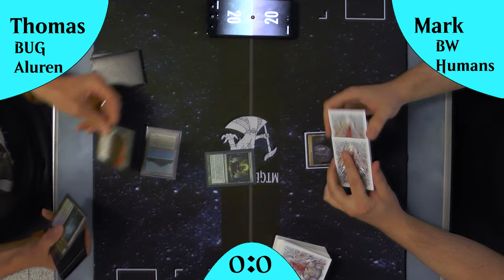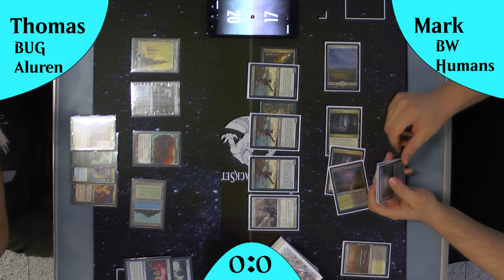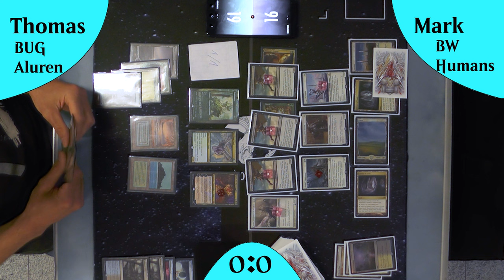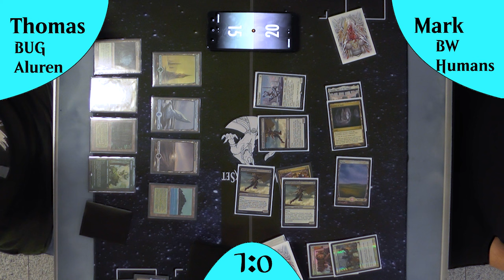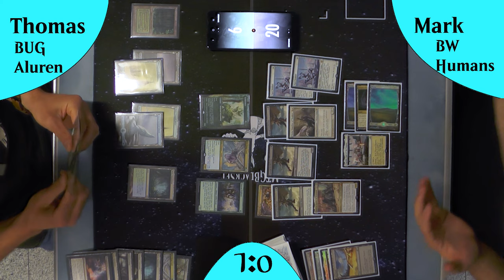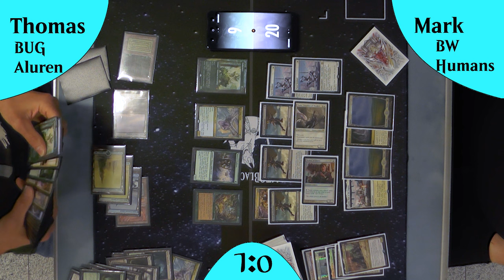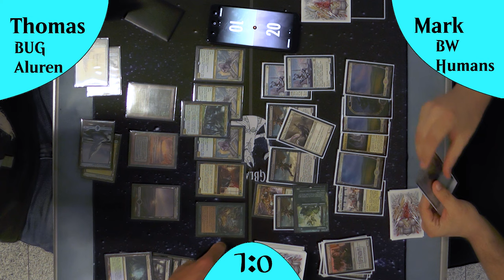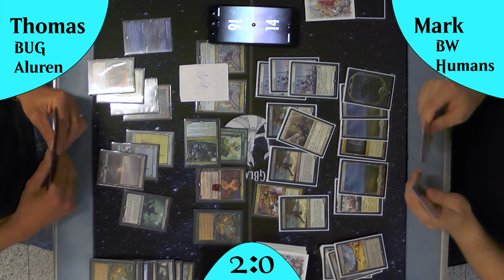BW Humans VS BUG Aluren [Gameplay] (Legacy)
Heute schauen wir uns BW Humans, oder auch Orhov Human genannt, gegen BUG Aluren (Sultai setzt sich niemals durch!!!).
Auf der einen Seite ein Midrange Combo Deck welches auch einfach Beatdown machen kann.
Auf der anderen Seite ein Aggro Kreatur Drop Deck welches sich durch schnell viele starke Kreaturen auszeichnet.

DeckTechs:
BUG Aluren: Kommt noch

Intro